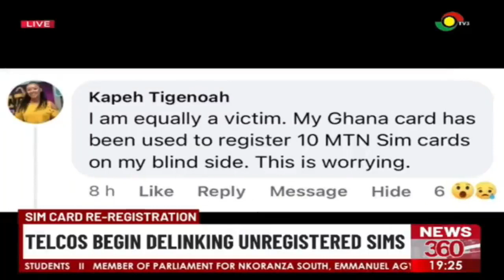Sim card re-registration: Telcos begin delinking unregistered sims.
There has been widespread reports of strange mobile numbers linked to subscribers Ghana cards amid concerns of identity theft and stolen details of affecting persons.
Christian Yalley visited some mobile network offices in Accra and shares his experience.